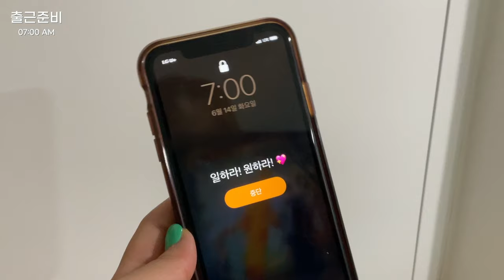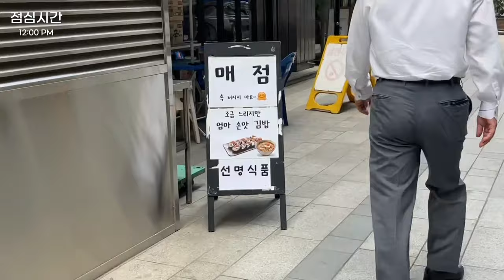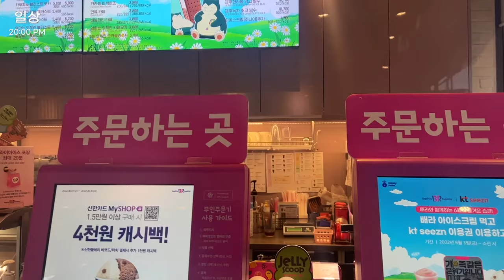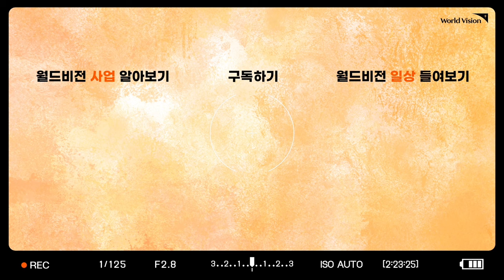[#1 VLOG] 여의도 직장인 ENTJ & ISFP 겟레디윗미 출퇴근로그🍦 | 월드비전 직원 8년차 vs 4개월차 일상 | NGO 직장인의 하루 브이로그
본격, 월드비전 브이로그 😎 MZ세대는 이렇게 일한다!
아침 겟레디부터 여의도 출퇴근 준비,  NGO 업무와 퇴근 후 일상 속 모습까지 한 방에 담았다.
월드비전에서 일하는 "8년차 ENTJ와 4개월차 ISFP"의 같고도 다른 일상 모습 대공개! 🤗🧡
1편은 여러분과 월비지기와 친해지는 시간으로,  직원의 하루 모습을 담아보았답니다.
앞으로 엔티제와 잇프피가 틈틈이 찍고 만들어 월드비전 직원들이 어떤 일을 하고, 어떻게 사는지 낱낱이 보여드릴게요.

🎁 이벤트공지 🎁
엔티제와 잇프피를 통해 보고 싶은 '월드비전의 일상'을 댓글로 달면
'카카오 스마트 체중계'를 선물로 드리고, 영상으로 만들어 보여드릴게요👀🧡
크고 작은 궁금증 & 평범하고 특별한 일상 이야기 뭐든 좋아요.
ex) 여의도 커피 맛집 알려주세요, 엔티제/잇프피 뭐하며 쉬나요?
👉🏻 참여기간 : 2022년 7월 1일 ~ 17일
👉🏻 참여방법 : 영상 재밌게 보고, 궁금점 댓글 달기 (구독꾹👣🎁☝🏻)
👉🏻 당첨발표 : 7월 20일(수) 15:00시 커뮤니티 공지
👉🏻 당첨상품 : 카카오 스마트 체중계 (총 10명)

- created by CCCC, Clock
- created by 黑色, pin
- created by 仙人掌呀, light orange watercolor
- characters ENTJ, ISFP